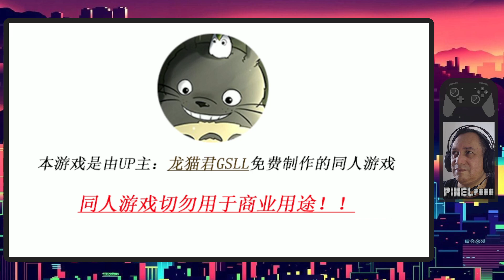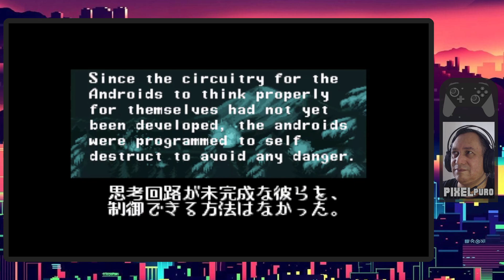THE NINJA WARRIORS AGAIN RX (OPENBOR - GSLL - 2023)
15/3/2023

Jogo de briga de rua

- ajude o canal doando através de :

  PICPAY : @sidney.matias10

- aviso : este conteúdo não é voltado a menores de idade

✔ ajude com o valeu nos videos
✔ obrigado pessoal !!!